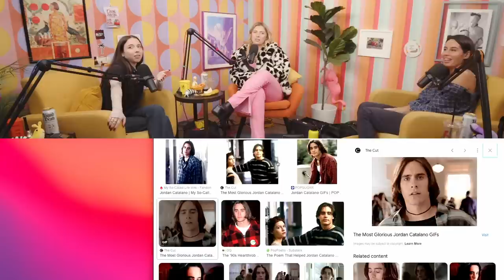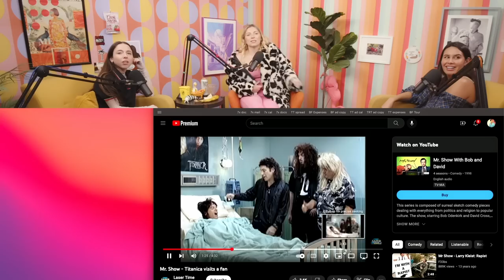Baring It All for Art Class | Ep 105 | Trash Tuesday w/ Annie & Esther & Khalyla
and get a free 1-year supply of Vitamin D AND 5 free travel packs with your first purchase.
to sign up for your free 60-day trial

0:00 Annie Freaks Out Over Esther’s Outfit
8:19 Strange Things in the Middle of the Night
10:42 Keeping a Physical Part of Your Ex in a Jar
16:10 How to Navigate a Menage a Trois
17:50 Insecurities We’ve Had About Ourselves
20:44 Issues With Ozempic
25:44 Esther’s Question About Anne Frank’s Diary
27:35 Esther’s Poem About Her Dog That Died & Using Humor to Cope
45:02 Being Vulnerable With a Guy
51:44 Khalyla’s Recent First Time Ordering at a Drive-Through
56:22 Would You Rather Bare It All for an Art Class or Do Stand Up Comedy?
59:47 Baring It All With Open Windows
1:02:53 Huffing & Embalming Fluid
1:06:21 Middle of the Night Behaviors & Sleeplessness
1:10:54 Annie’s Master Cleanse Backfire & If Esther Took Ozempic

Produced by: 7EQUIS
Podcast Producers: Pete Forthun & Carlos Herrera
Editor: Bryce Hallock